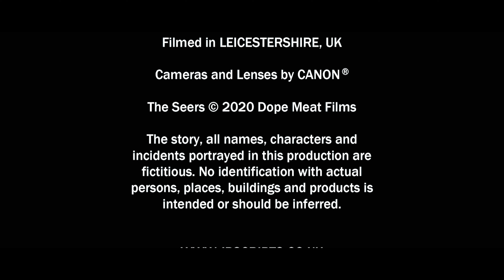THE SEERS // Canon M50 Short Film // Proof of Concept // FILM RIOT MAKEFILM Challenge 2020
There is a great evil in this world, hiding in the light. Not everyone can see it. Few of those who can... survive!

THE SEERS is a dark fantasy/horror short film developed as a proof-of-concept for the FILM RIOT MAKEFILM CHALLENGE. Developed as a side story to a feature film treatment currently in development and shot on the Canon M50, short film THE SEERS explores the plots and the dangers that lurk within the world of the Seers and the Demons.

Starring:

- Malcolm: Ken Ogborn
- Dawn: Emma Burden
- Agatha (VO): Nicki Fantei

The film was shot in Leicestershire, UK in October 2020. The production was managed in accordance with Government COVID-19 guidance.

Camera: Canon M50
Lens: 15-45mm 3.5-6.3
Edited: Adobe CC 2020